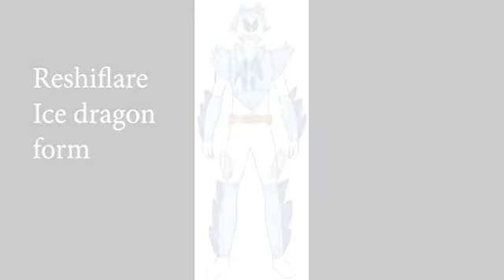Reshiflare Ice dragon form henshin sound demo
Reshiflare also gets a kyurem crystal to access his own version of the ice dragon form